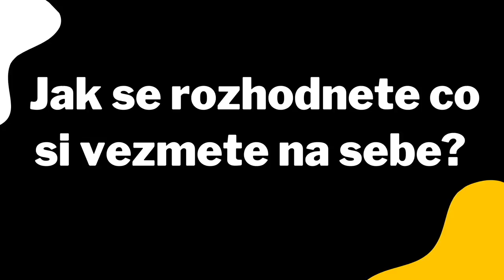JAK TO NEVIDOMÍ POZNAJÍ ? (4 OTÁZKY) I ShowUs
Jaké jsou výhody být nevidomý ?

💛 Pokud se chceš třeba podílet na konceptu, tím, že přidáš třeba otázku našim respondtenům tak musíš být tady
🖤 CHCEŠ SI TO VYZKOUŠET PŘED KAMEROU?

00:20 Výhody být nevidomý
03:09 Nejčastější dotaz
04:59 Co je tvoje hobby
07:38 Utřený zadek
10:00 neviditelná výstava